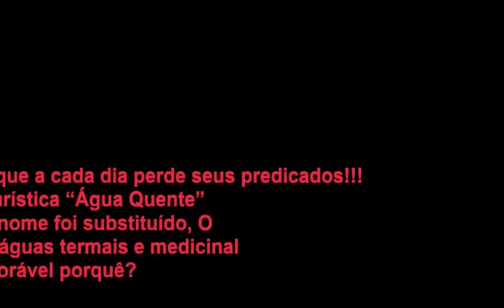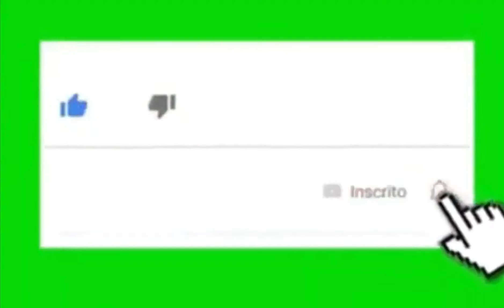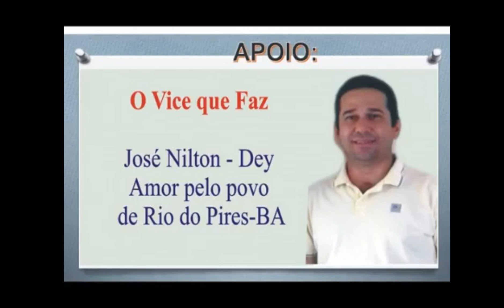Barragem do Rio da Caixa em Rio do Pires, um sonho, agora uma realidade,